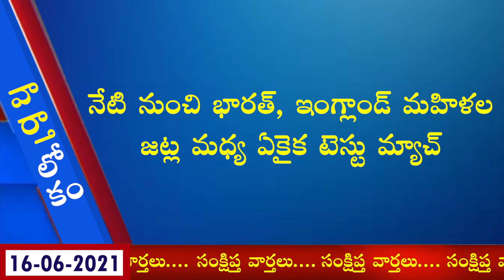రోగ నిరోధకతను పెంచే విటమిన్లు..! VARTHAA LOKAM on 16th June, 2021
రోగ నిరోధకతను పెంచే విటమిన్లు..!  VARTHAA LOKAM on 16th June, 2021 Read by RaviKumar Dondapati.